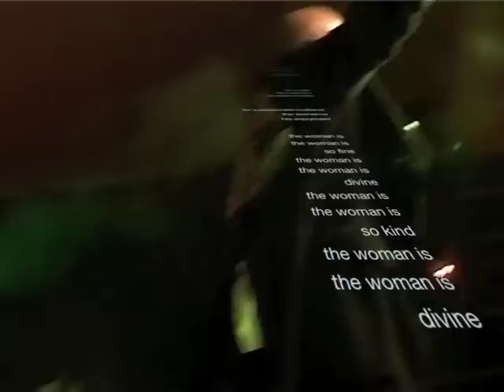the woman is divine - Instincts - BlaaZe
Instincts Show - Womans Day Special - The Woman Is Divine - Music by BlaaZe & Paul J